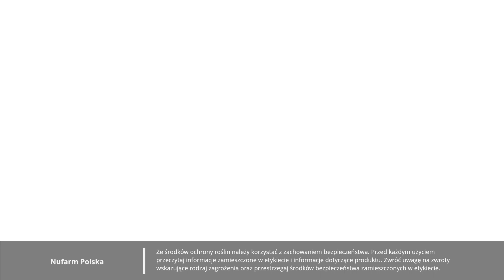Łowca Chwastów (odc. 11) – fiołek polny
Przedstawiamy fiołka polnego, kolejnego bohatera serii "Łowca Chwastów". W trakcie kolejnych 3 minut dowiedziecie się wszystkich najważniejszych informacji na temat tego jak fiołek wpływa na wzrost roślin uprawnych, jak im zagraża i jak można sobie z nim radzić.